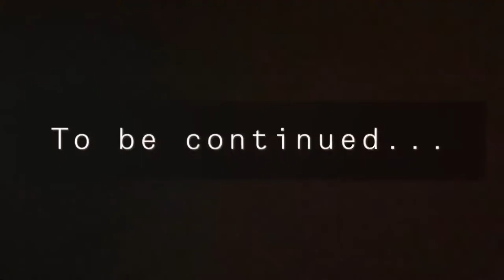SHE ALMOST STEPPED ON A SEA URCHIN!!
HELLO!!
Welcome to my youtube video!!
This is 3 part of a 9 part series I did from a trip to Jamaica I went on with my friends at the end of Summer 2k19!!

MEDIA
Izzy: